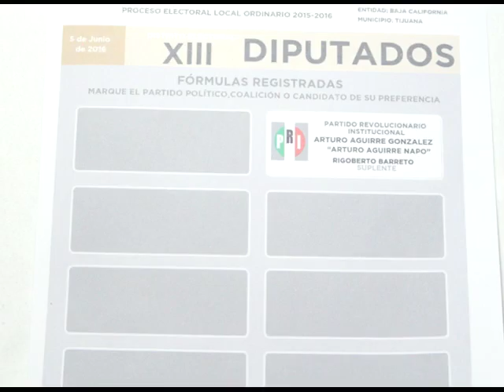¡Hey, Distrito 13!